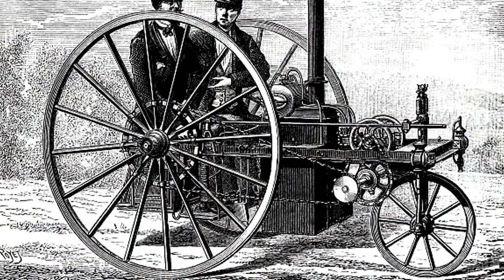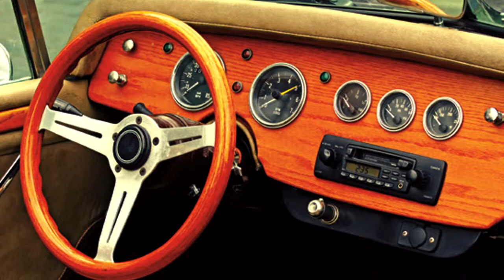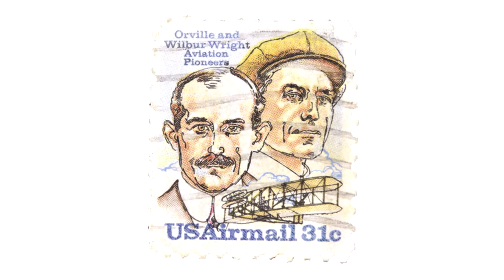6-8 Transportation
How were cars invented?
How have airplanes changed over time?
What changes in transportation can be made in order to help the environment?

In The History of Transportation, students will find the answers to these questions and much more. Students will read about how transportation has changed over time and how it might change in the future.